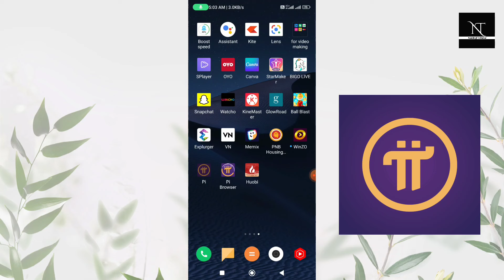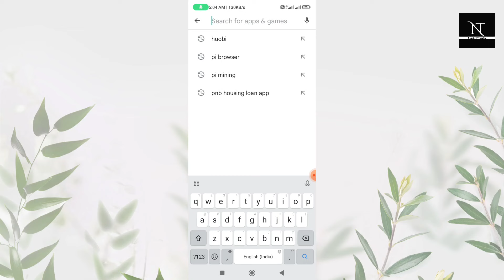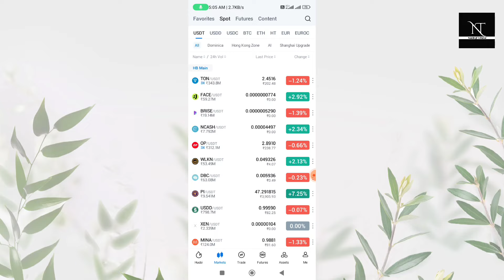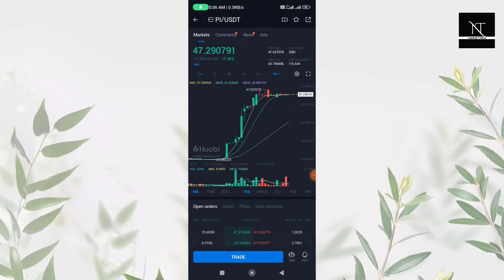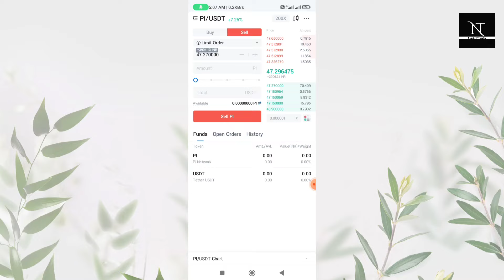How to sell pi coin [ pi crypto currency ] पाई कॉइन कैसे बेचे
topics covered
pi ko sell kaise kare
how to buy pi coin
crypto trading app 2025
best crypto trading app
pi coin buy and sell app 2025
pi coin mining best app
how to pi coin mine in mobile
pi coin mine in Android
how to pi coin mine in computer
computer se pi coin kaise mine kare
how to mine pi coin very fast
mininng crypto coin very fast
how to increase pi coin mining speed
pi network app mining speed increase kaise kare
pi network app mining speed increase
pi network app mining speed kaise badhaye
how to make money in pi network app
how to sell my pi coins
pi coins prixe in India
pi coin price in Pakistan
pi coin price in Bangladesh
pi coin current price in India
pi coin new update
pi coin kab tak listed hoga
when pi coin listed publicly
pi coin news of listing
pi coin upcoming news
pi coin huobi pe listed hai ya nahi
huobi pi coin real Or fake
pi network passphrase recover kaise kare
pi wallet passphrase forget kaise kare
pi wallet passphrase recovery
pi coin wallet passphrase kaise recover kare
pi network app me passwork kaise reset kare
pi network password recover kaise kare
pi network app passphrase reset kaise kare
pi app passphrase reset kaise kare
forgot passphrase in pi network app
pi network 2025
pi coin mining kaise kare
pi coin kaise sel kare
pi coin sel kaise kare
pi coin app passphrase forget kaise kare
forget password in pi network mobile app
forget passphrase in pi network wallet app 2025
pi network 2025
pi network wallet 2025
pi network app password kaise recover kare
pi network app me wallet passphrase kise forget kare
bitcoin vs pi coin
pi crypto currency
pi crypto prize
pi coin current prize
pi coin in huobi exchange
huobi exchange me pi kaise sel kare